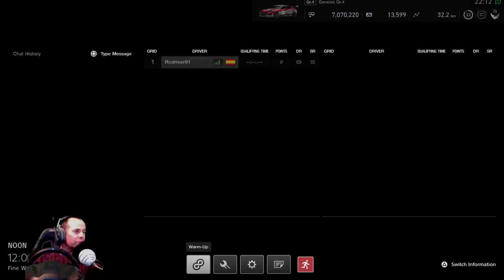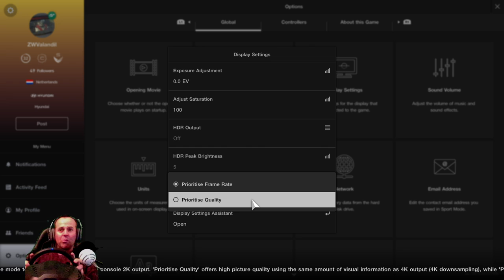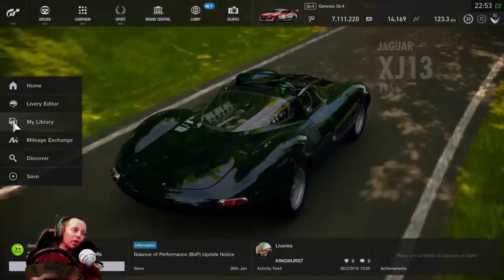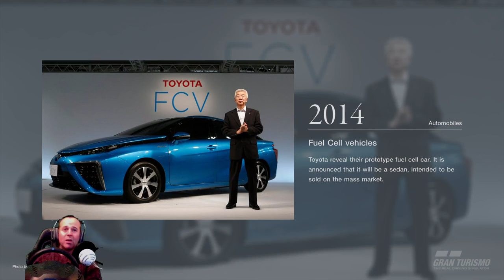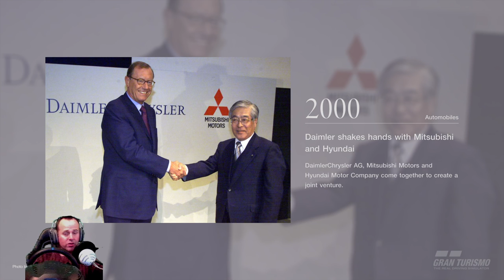#111 FIA GT Manufacturer Series 16, Round 2, Gran Turismo Sport, PS4PRO, Thrustmaster T300RS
#111 FIA GT Manufactures series 16, round 2, Autodromo Nazionale Monza, Gran Turismo Sport, PS4Pro, Thrustmaster T300RS, gameplay playtrough.

What a mess this was, learning to drive without TCS.

Gameplay of the amazing Gran Turismo sport on the Playstation 4 Pro.
I play this game with a Thrustmaster T300RS steering wheel and a playseat.

Join my stream and join the fun.

If you like to support me, you can donate using PayPal, all donations will be used for my channel and gaming.

Use the button on my homescreen in the top right corner or use this